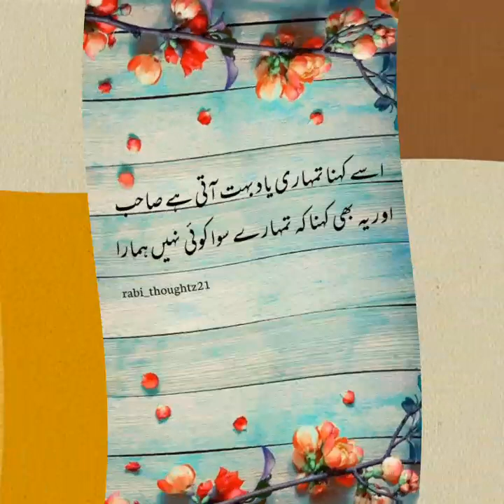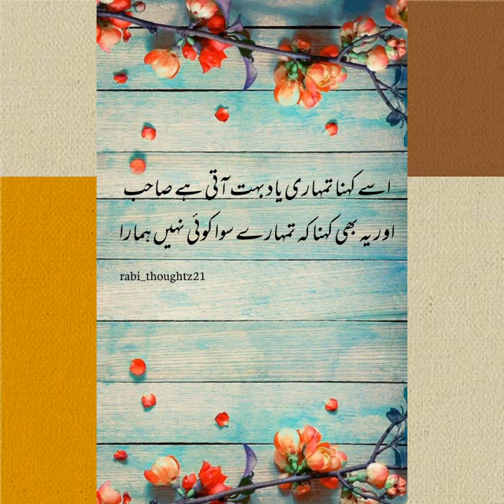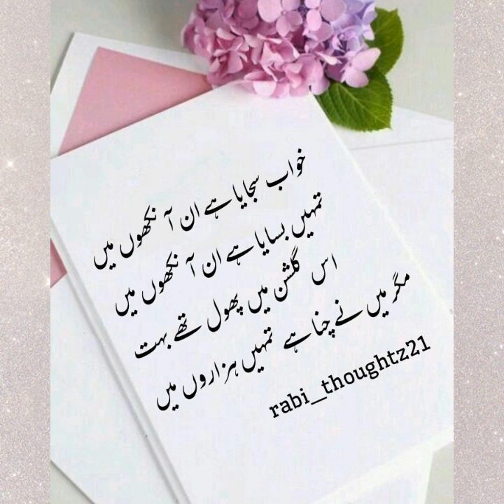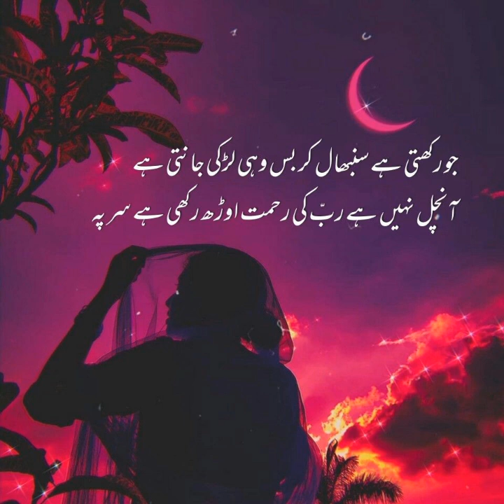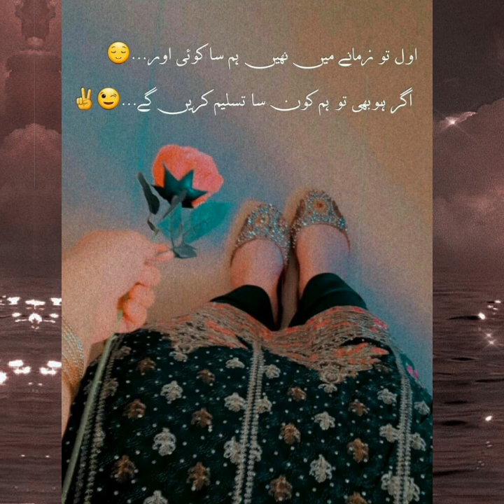Out Class Deep Love Poetry🌷Most Beautiful Unique Quotes 😘 Love Romantic Mix Shayri✌dpz@PoetryHouse876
اسلام علیکم !🖑

💖NEVER HURT YOUR PARENTS 💖

●Also